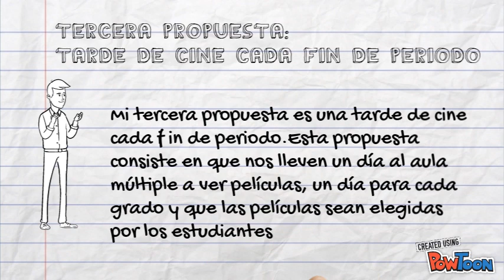Propuestas del consejo estudiantil 2018